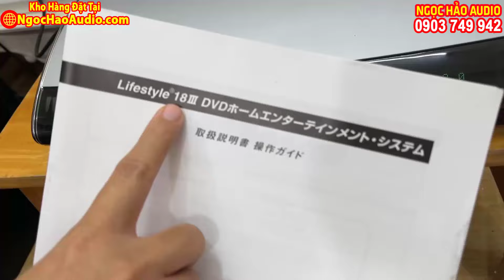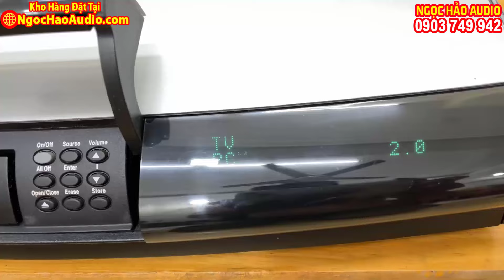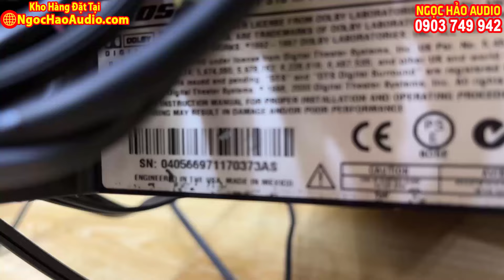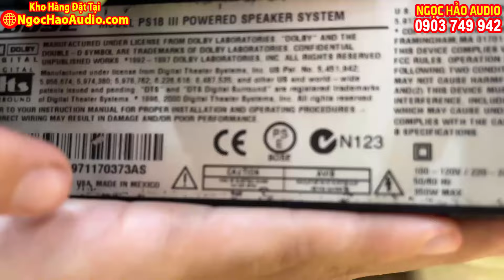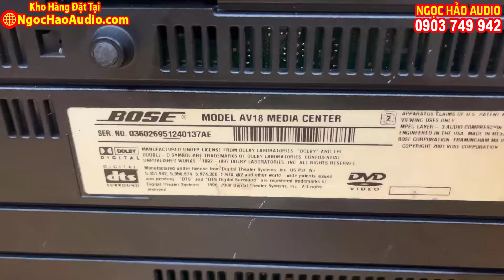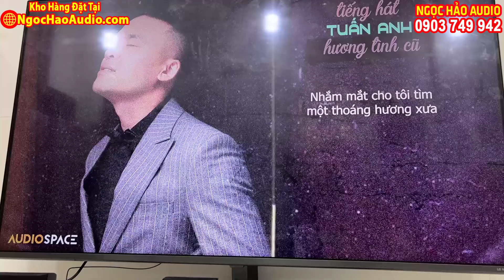DÀN ÂM THANH PHÂN KHÚC TẦM CAO của Bose MỸ về Trực Tiếp Nên Có Giá Tốt Bose Lifestyle 18 Series III